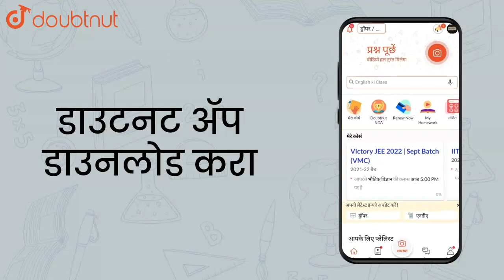"The lines `a_(1)x + b_(1)y + c_(1) = 0` and `a_(2)x + b_(2)y + c_(2) = | Class 11 Maths | Doubtnut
"The lines `a_(1)x + b_(1)y + c_(1) = 0` and `a_(2)x + b_(2)y + c_(2) = 0` are perpendicular to each other, then.
A)  `a_(1)b_(2)-b_(1)a_(2) =0`
B)  ` a_(1)a_(2) +b_(1)b_(2)=0`
C)  ` a_(1)^(2) b_(2) +b_(1)^(2)a_(2)=0`
D)  `a_(1)b_(1) +a_(2)b_(2)=0`"

Online Class में Admission लेने के लिए यहाँ click करें :
👉Class 11 | Maharashtra Boards | English Medium :

👉 Have Any Query? Ask Us.